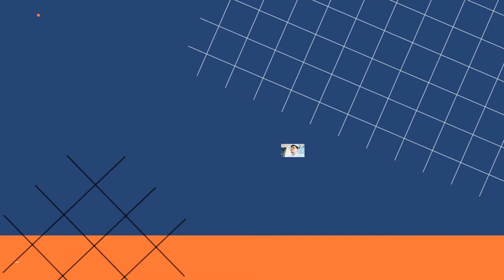Coven of Sisters | Akelarre Netflix Movie 🎥 Review 🍿 by Shahbaz Latif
'Coven of Sisters' is a Spanish language horror drama that is partly based on true events of the witch hunt in old Spain. What is Coven of Sisters movie about?

The movie is set in 1609 and follows the journey of five women who are falsely accused of witchcraft and as a result, are announced to be sentenced to death. The women devise a wild plan to escape death or at least postpone it, by luring their inquisitors into witnessing the witches' Sabbath.